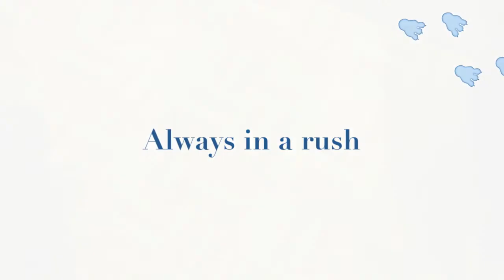Puss and Puss Puss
Puss & Puss-Puss